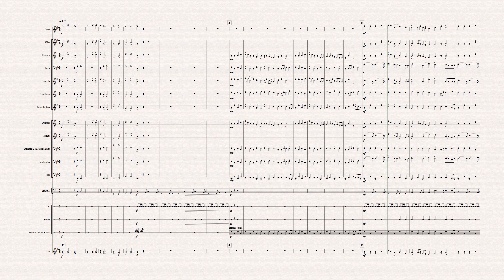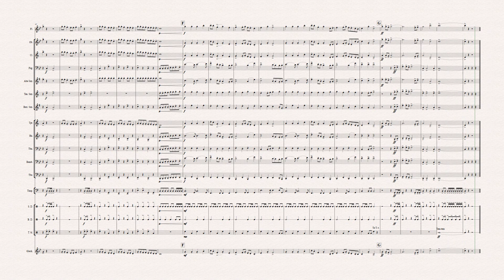EL Dragón Rojo. Raúl Doménech Rubio. Banda Infantil/Juvenil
EL Dragón Rojo. Raúl Doménech Rubio
Obra para banda infantil/juvenil. Grado 1´5-2